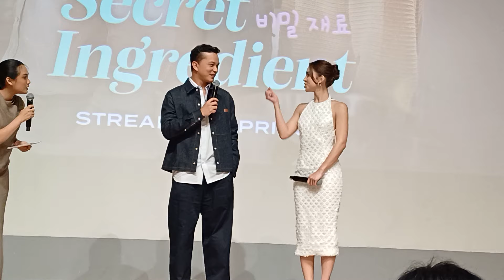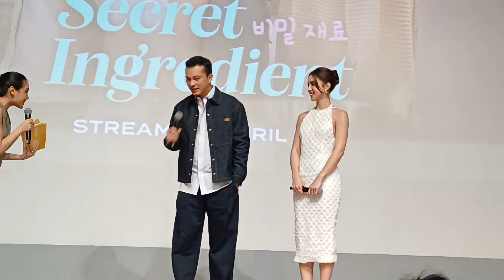Nicholas Saputra dan Julia Barretto - Screening Secret Ingredient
jurnalis video: Melvina Tionardus